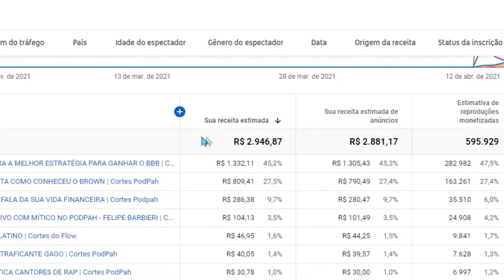ESSA VERDADE DESCE QUADRADA PRA MULHERADA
📲 Aprenda a Viver de Youtube

Thiago Schutz é escritor e produtor de conteúdo focado em comportamento, evolução, autoconhecimento e desenvolvimento pessoal masculino.

Insta do Convidado: @manualredpill
Insta do host: @allefymiguel

Conversas interessantes para pessoas inteligentes